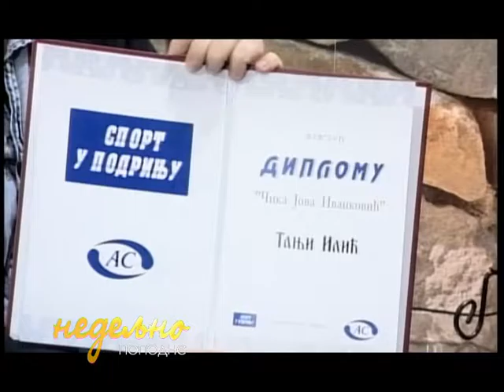Zoran Jovanović Tandžir, Tanja Ilić i Milan Marković Kale - Nedeljno popodne tv As